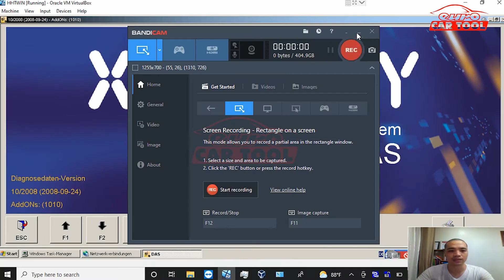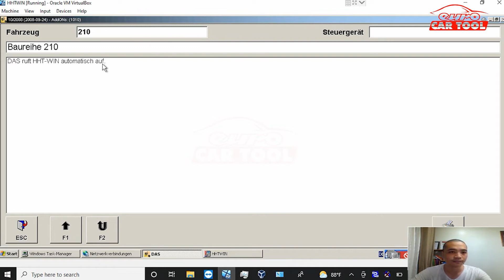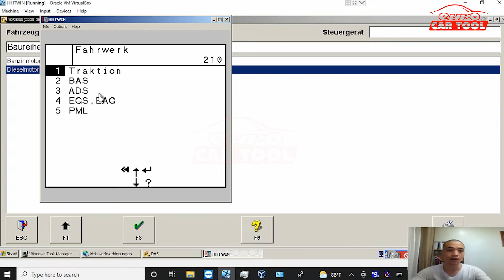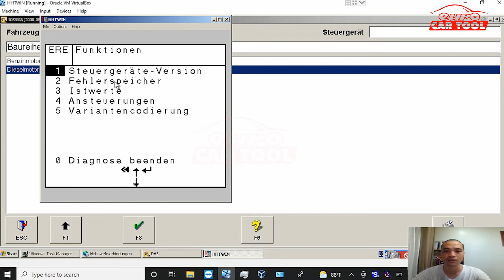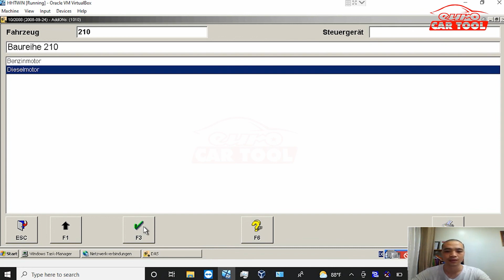Repair low Mercedes cars with HHTWIN software | car diagnostic software | eurocartool.com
Repair low Mercedes cars with HHTWIN software
🛑 We will guide you to use specialized diagnostic software:
🔧 SD Media
VGSNAG2
🛑 Our experienced team will guide you through the advanced software:
🔧 Key encryption
Encryption ecu
🔧 Lamp programming

12 12.12. @.V @.24.V.VVEST
► Connect With eurocartool:

Fanpage: Car Diagnostic Software
 12 12.12. @.V @.24.V.VVEST

 ► Contact hotline:
Address: New York City, United States America.